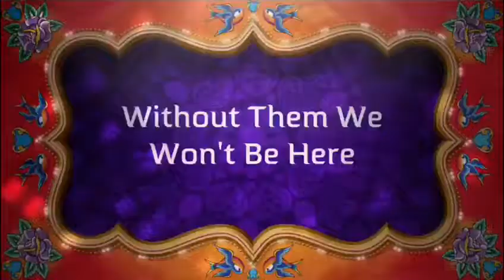Success is made by Love, Dedication, and lots of Hardwork | Team Yes Madam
A revolution in Beauty Industry!💕

Quality home services at your doorstep💖

• Beauty services starts at Rs. 6/min. only
• Genuine & sealed products used
• Freedom to use your own products
• Experienced, trained & verified staff
• Save 40%-50% compared to local salons

Show us your love on Social Media & never miss an update👇🏻